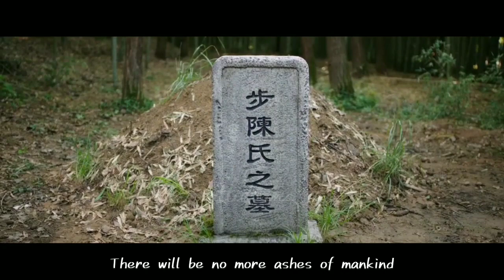「PerMix/EngSub」Unchained Love - ba'de ma (Shervin Hajipour) | ادیت از سریال چینی عشق ممنوعه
میکس سریال چینی عشق رهاشده (عشق ممنوعه) با آهنگ عطر آزادی(بعد ما) از شروین حاجی آقاپور
داستان سریال درباره کوچکترین دختر خاندان بو "بو یین لو" است که به جای خواهر بزرگترش وارد قصر می شود. بو یین لو که صیغه امپراتور فقید بود با توجه به موقعیتش، باید او را در مرگ نیز دنبال کند و همراه امپراطور دفن شود. اما سر خواجه شیائو دو به درخواست برادر امپراتور فقید که به بو بین لو علاقه خاصی دارد مجبور میشود او را از مرگ نجات دهد. شیائو دو و بو بین لو بعد از وقت گذراندن با یکدیگر متوجه علاقه شان به همدیگر می‌شوند ولی...
Plot story:
In the ancient Daye dynasty, Xiao Duo fakes being an eunuch and lurks in the royal court for years in order to find the murderer of his brother. When the Emperor passes away, Bu Yinlou is forced to sacrifice herself for the former ruler, but is saved by Xiao Duo. After defeating Empress Rong'an, Murong Gaogong inherits the throne, but different parties are still secretly vying for the throne. In such a dangerous imperial court, Xiao Duo and Bu Yinlou find themselves falling in love.
©®Due to Copyright Disclaimer Under Section 107 of the Copyright Act in 1976; Allowance is made for "Fair Use" for purposes such as criticism, comment, news reporting, teaching, scholarship, and research.